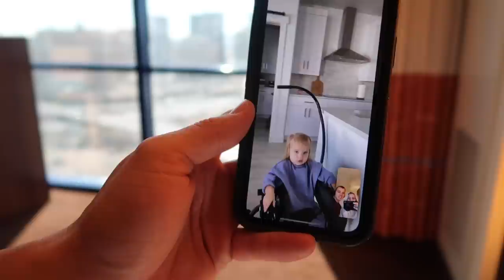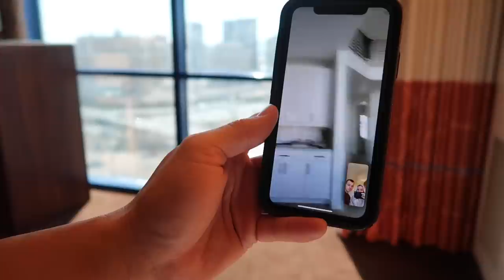EMOTIONAL CHIT CHAT + VEGAS VLOG!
CODE: RACHELFIT10